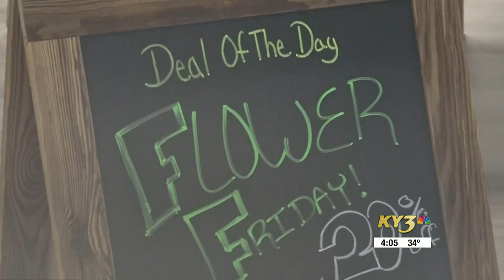Lebanon adds marijuana to the ballot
Marina Silva reports.